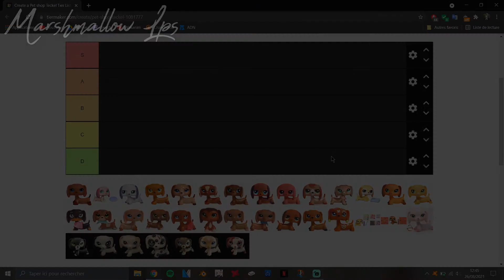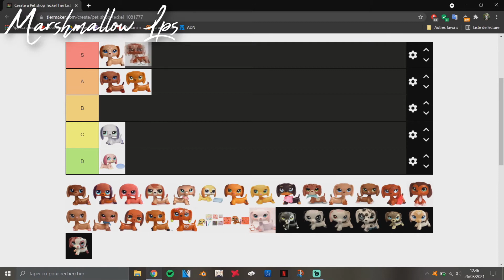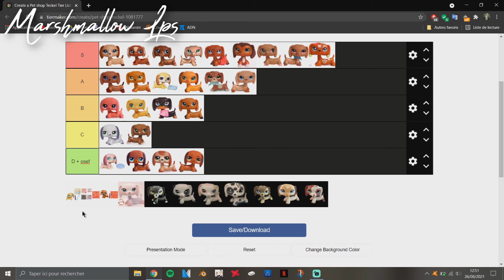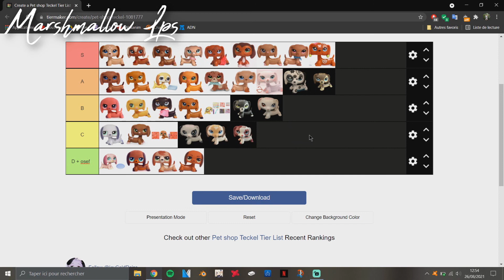[TAG LPS] Tier List #2: Teckels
Hey tout le monde! Aujourd'hui dans cette nouvelle vidéo je fais la tiers list "Dachshunds" que PurpleRain a créer. J'ai mis le lien de sa vidéo tier list "Shorthair Cat" un peu plus bas. Elle a d'ailleurs créer d'autres tier list LPS, je mets aussi le lien en bas.
J'espère que ça vous plaira. On se retrouve mercredi pour la prochaine vidéo ♡

INFORMATIONS ~

☆ App: Vegas Pro 14
☆ Musics:

All copies or reposts will be reported to YouTube.
All the rights of the videos present on my channel